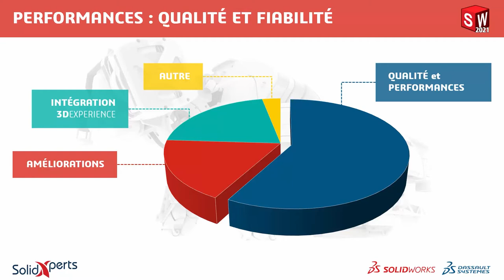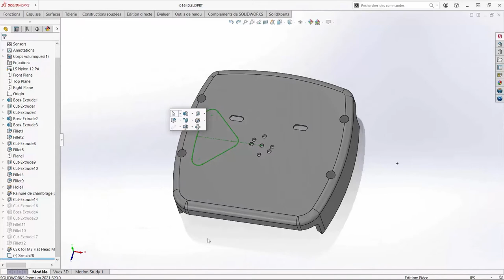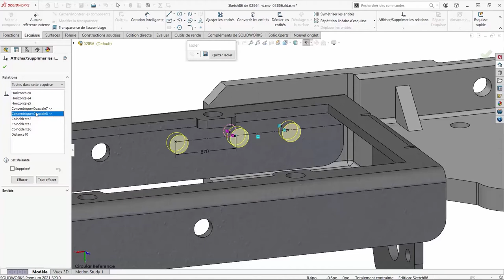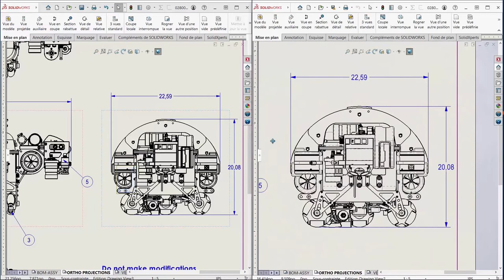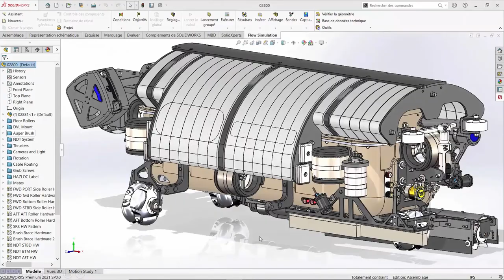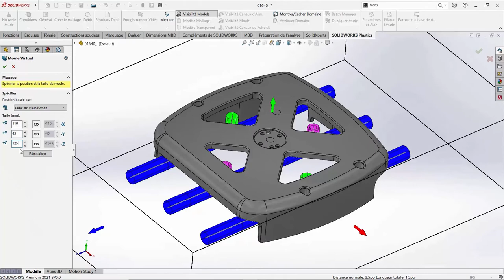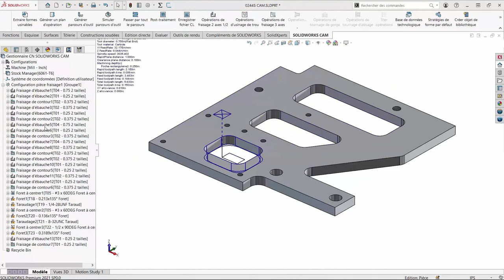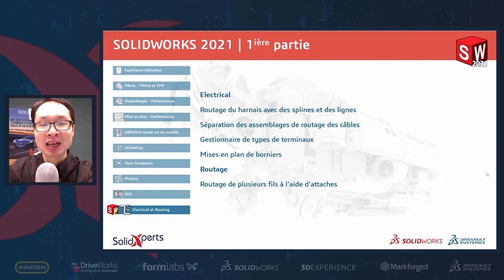Les nouveautés SOLIDWORKS 2021 - Partie 1